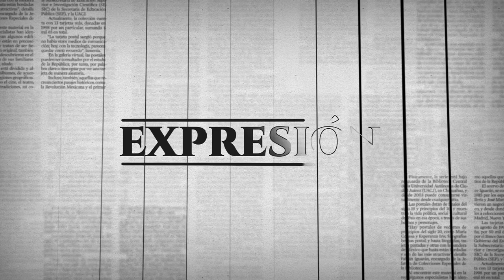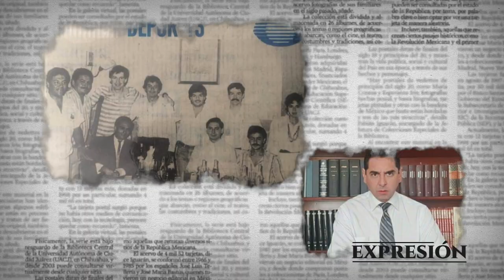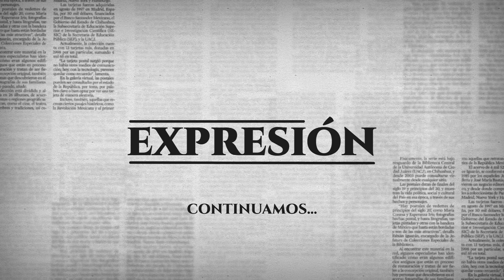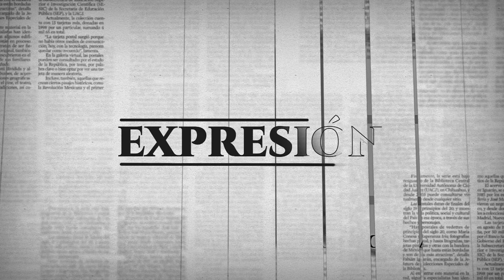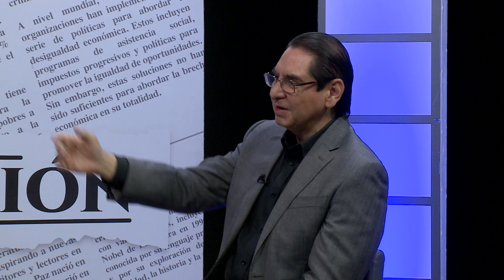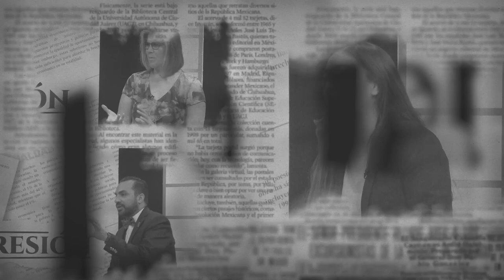Hoy en Expresión: Sergio Candelas